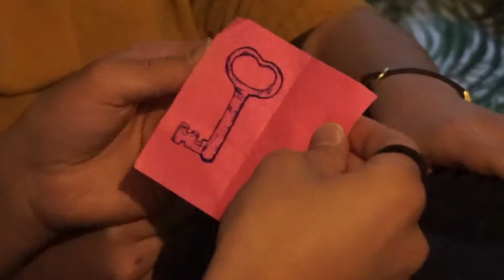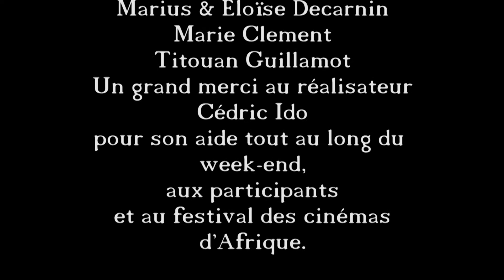"En cherchant mon paradis, j'ai oublié de vivre" des Zamis - 4e MARATHON VIDÉO